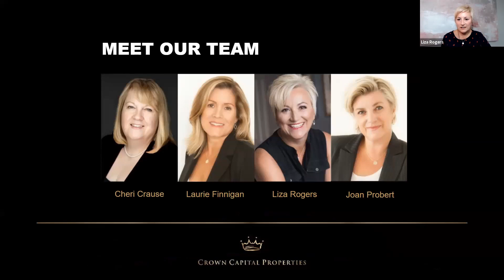Re-zoning and development strategy for Campbell River property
Joan Probert, one of the four ladies behind Crown Capital Properties, describes the re-zoning and development strategy for this outstanding lot in Campbell River.
WREN - the Women's Real Estate Network

Any income or earnings statements are estimates of income potential only, and there is no assurance that your earnings will match the figures we present. Your reliance on the figures we present is at your own risk.

Any income or earnings depicted are NOT to be interpreted as common, typical,  expected, or normal. This particular result may be exceptional, and the variables that impact results are so numerous and sometimes uncontrollable, that WREN makes no guarantees as to your income or earnings of any kind, at any time.

Where specific income figures are used, and attributed to an individual or business,  those persons or businesses have earned that amount. But, there is no assurance that your earnings or income will match those figures, or that you will make any money at all. You accept all risk associated with your reliance.

Products and services of WREN and our associates are for educational and informational purposes only.

Users are advised to do their own due diligence when it comes to making business decisions and seek the advice of qualified professionals. Check with your accountant,  lawyer or professional advisor, before acting on this or any information.
Any and all claims or representations as to income earnings made on the WREN websites or in our materials or information are not to be considered as average earnings.  There can be no assurances that any prior successes, or past results, as to income earnings, can be used as an indication of your future success or results.
You agree that WREN is not responsible for the success or failure of your business decisions relating to any information presented by WREN, or WREN programs,  products and services.